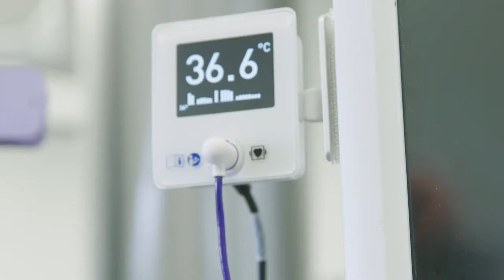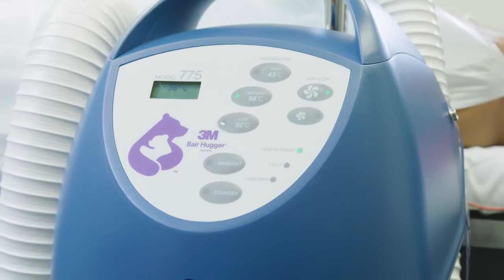Introducing the 3M™ Bair Hugger™ Normothermia System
The 3M™ Bair Hugger™ normothermia system is a selection of patient warming products designed to monitor, prevent and treat unintended hypothermia in surgical patients. Since the 1987 launch of Bair Hugger therapy, we’ve worked to continuously cultivate our reputation as an industry expert and first-to-market innovator. Identifying and addressing unmet clinical needs has led to the broadest blanket portfolio in the industry and spurred the development of game-changing technologies. Now, these technologies are being integrated under one powerful brand—the 3M Bair Hugger normothermia system.